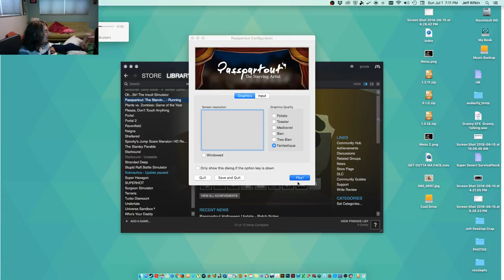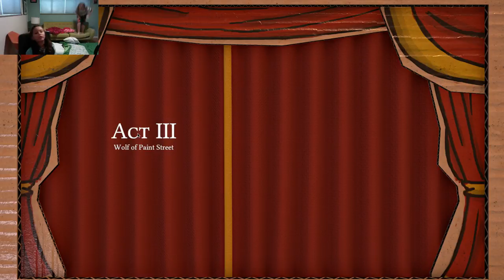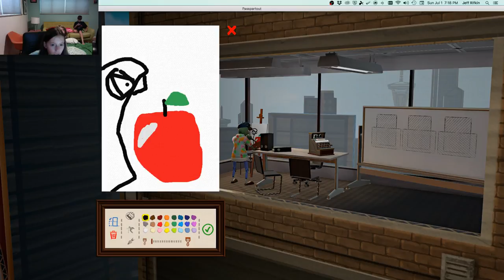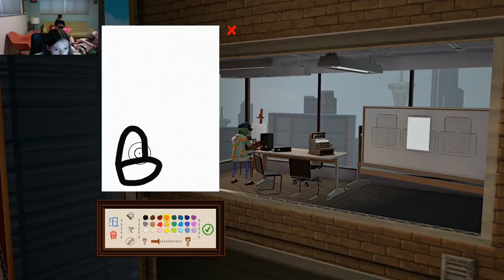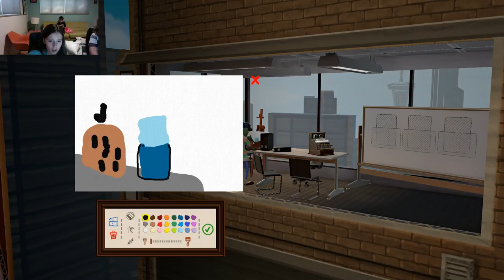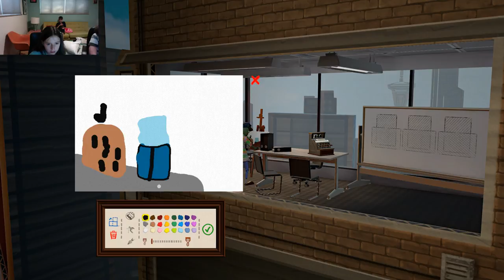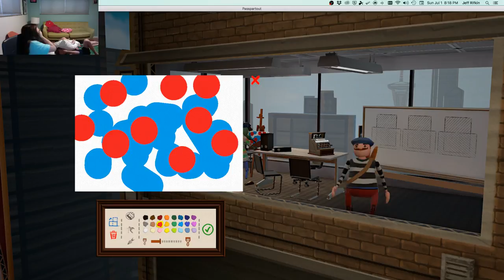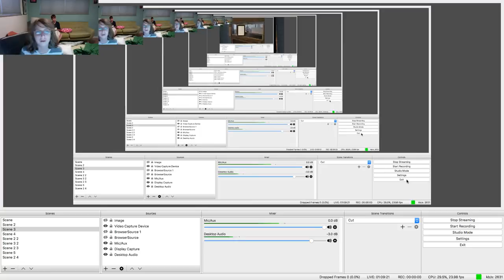Playing Passpartout with my Cousins!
Chat with me on Discord! @Jett James#6308

FOR GD LEVEL REQUESTS - ​If you post a level that includes pornography or any or stuff like that, that means that I won't be able to stream and you basically just ruined it for everyone, including yourself.

:ok_hand: